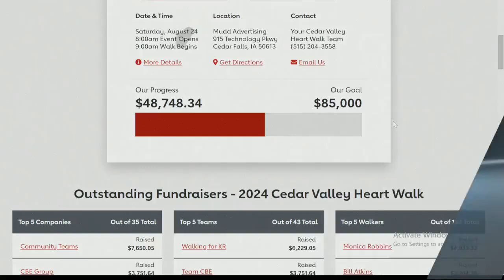Iowa's Kirk Ferentz taking one game self imposed suspension due to recruiting violation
Kirk Ferentz and Athletic Director Beth Goetz spoke about this at a press conference on Thursday afternoon.